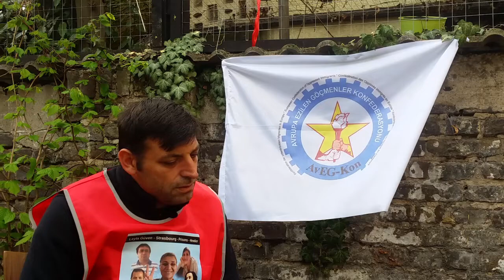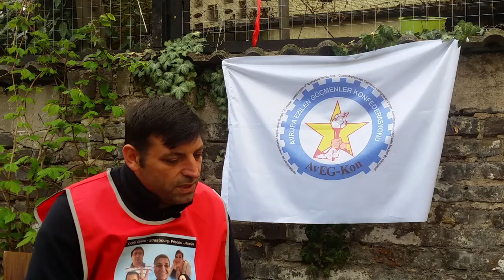Interview: Özkan Özdemir on indefinite hungerstrike / Özkan Özdemir im unbefristeten Hungerstreik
English:
In Turkey and Kurdistan, several thousand political prisoners are currently on a hunger strike. But also in Europe, people who are in freedom join this protest. We conducted a video interview with Özkan Ozdemir, who has been on an indefinite hunger strike since early April.

Deutsch:
In der Türkei und Kurdistan befinden sich derzeit mehrere tausend politische Gefangene in einem Hungerstreik. Doch auch in Europa schließen sich Menschen, die sich in Freiheit befinden, diesem Protest an. Wir haben ein Video-Interview mit Özkan Ozdemir geführt, der sich seit Anfang April in einem unbefristetem Hungerstreik befindet.